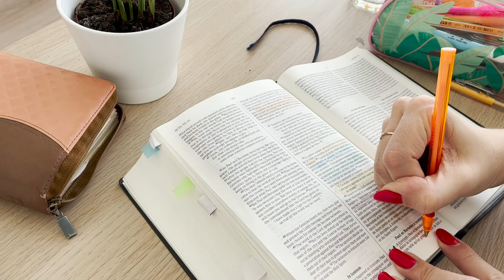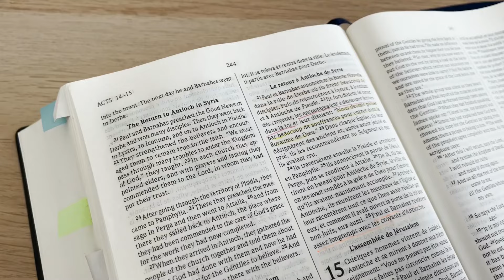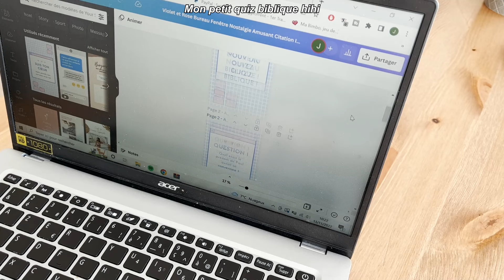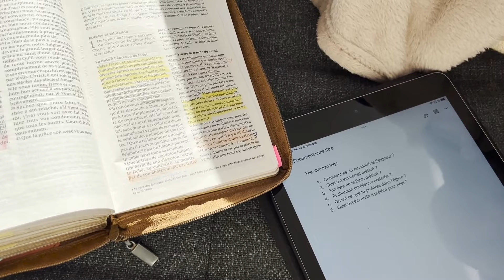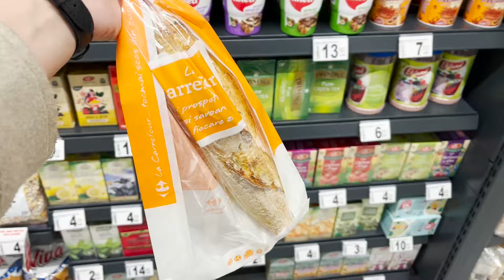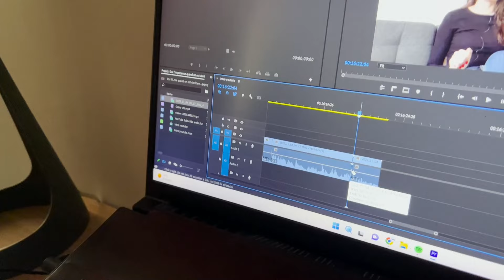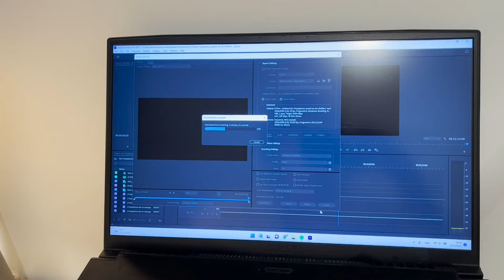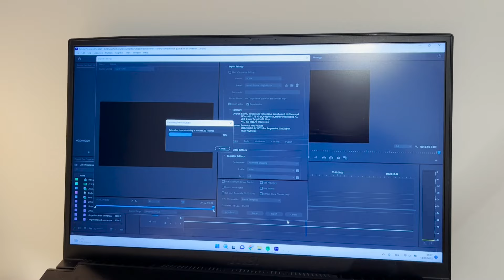vlog chrétien🎥 une journée que pour Dieu : bible, église mlk, relation avec Jésus🤍| Jeanne H.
Hello tout le monde, j'espère que vous allez bien par la grâce de Dieu ! 🙏🏻 Je reviens avec un nouveau vlog où on va passer la journée ensemble pour le Seigneur Jésus!
J'espère que la vidéo vous plaira, je vous fais de gros bisous et je vous dit à dimanche prochain à 18h avec une nouvelle vidéo! Bye🙏😍

𝑅𝑒́𝓈𝑒𝒶𝓊𝓍 :
♡ 𝐹 𝒜 𝒬 ♡ :
Hey! Je m'appelle Jeanne, j'ai 23 ans, mariée, passionnée de Jésus et fan de volleyball.

★J'ai 23 ans (26 mai 1999)
★Je mesure 1m74 (oui je suis grande haha)

Vous êtes : 1775 à suivre cette chaîne 🥰